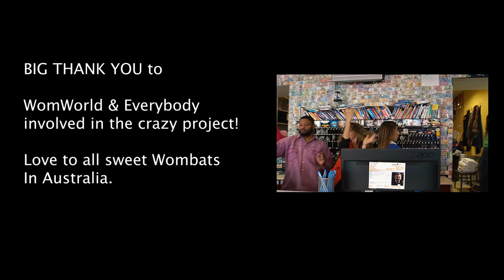How To Do the Wombat Dance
The Wombat Dance!
Like last year we are doing a campaign to throw light on the endangered Wombat species. This time we decided to make something different! This video is a fun way to bring our fellow Wombat into the center of attention.

Let him show you how to do the Wombat Dance.

Have fun and be sure to show how to do this dance to your friends!

The idea is to honor our favorite short-legged, quadrupedal marsupial; It is also the chance for our guests to do good just by having a beer in our Bar, specifically on October 22nd. But don´t worry if you miss the 22nd, you´ll get plenty of other chances do collaborate with this cause!

On this special day, one dollar of every beer sold in our Wombars ( Budapest, London, Munich, Venice, and Vienna) will go to the Wombat Awareness Organisation, a free-range sanctuary for orphan Wombats.

Follow us to stay up to speed with our content!